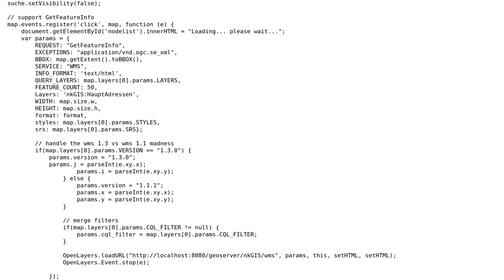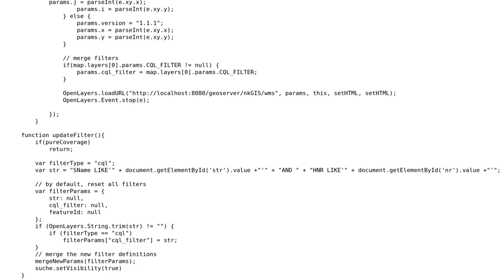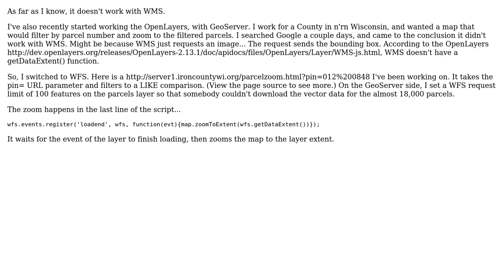GIS: OpenLayers pan to CQL filter result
With thanks & praise to God, and with thanks to the many people who have made this project possible! | Content (except music & images) licensed under CC BY-SA | Music | Images & others | With thanks to user Nemo user ndsmyter user Alex Hymsy and the Stack Exchange Network Trademarks are property of their respective owners. You are responsible for your own actions.